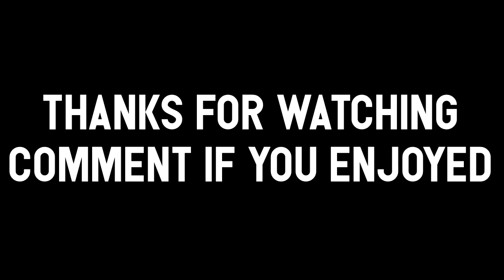SELLING GAMES TO BUYERS | Playing with Frosty | Cash Grab Simulator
I'm playing Cash Grab Simulator, it is a game on Roblox where you earn money from customers and upgrade backpacks and your game.
At the end of the video, me and Frosty played Hide N Seek in this Roblox game. It was fun and made the video much better.